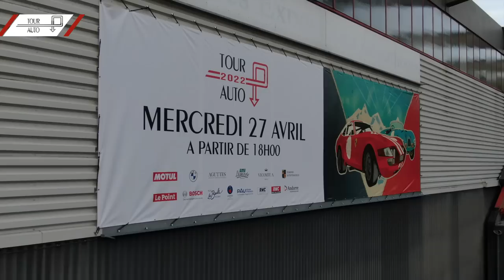2022 Tour Auto 🟦 Leg 2 HIGHLIGHTS 🟦 La Baule ➡ Limoges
Les moments forts de la deuxième étape du Tour Auto entre La Baule et Limoges. À l'issue des cinq premières épreuves chronométrées, l'ancien pilote de F1 Thierry Boutsen et son copilote Hervé Ordioni occupent toujours la tête du rallye dans leur Shelby Cobra. Ils devancent Damien Kohler et Sylvie Laboisne, eux aussi sur Shelby Cobra, de 23 secondes. Raphaël Favaro, triple vainqueur de l'épreuve, et son nouveau copilote Toma de Saulieu, suivent 10 secondes derrière dans leur Lotus Elan. Rien n'est joué !